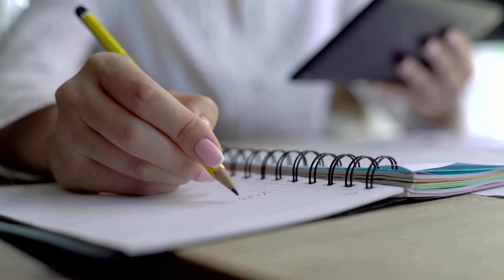Endless Corona: Understanding 'Long COVID'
Hello everyone! COVID-19 has significantly changed our daily lives. Among the changes, many of you may have questions about the persistent symptoms after recovery, known as 'Long COVID'. Today, I'd like to discuss this topic with you.
'Long COVID' or 'Post-Acute Sequelae of SARS-CoV-2 infection (PASC)' refers to the symptoms that persist for more than 12 weeks after being infected with the virus. The exact cause of Long COVID is not yet determined, but there are several theories, including the effects of the virus, inflammatory responses, issues with the immune system, and hormonal fluctuations. A notable finding comes from a study conducted by the Karolinska Institute in Sweden in collaboration with an international research team. According to this study, individuals with a genetic mutation related to FOX P4, previously associated with lung cancer, were found to be 1.6 times more susceptible to Long COVID. This study was the first to suggest a possible genetic link to Long COVID. The research was initially published on the Red Archive website and later in the Nature journal.